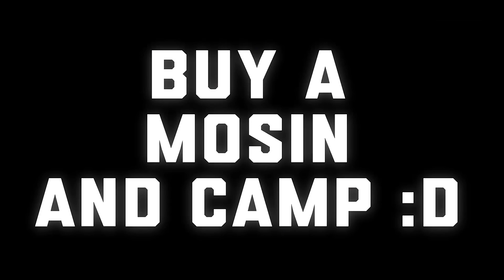BEST Loadout For Your Storage Value ! | Arena Breakout